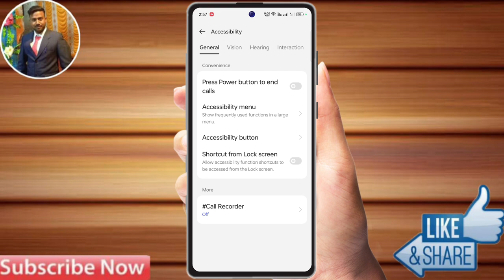oppo f27 pro plus power button call end problem,oppo f27 pro plus me power button to end call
oppo f27  pro plus power button call end problem,
oppo f27  pro plus me power button to end call setting kaise kare

oppo f27  pro plus power button se call cut jata hai, oppo f27  pro plus power button to end call,
oppo f27  pro plus power button,
oppo f27  pro plus power button to end call setting,